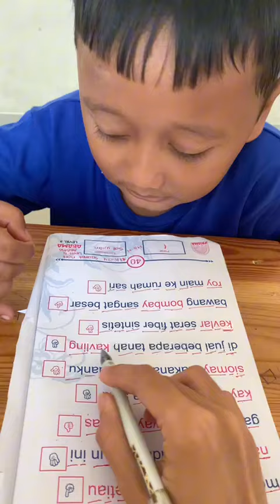Belajar membaca di abama